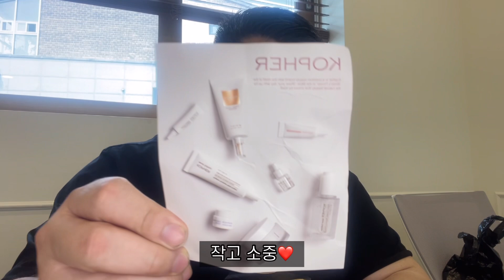체험단 5천명에게 뿌린 코페르 4종세트 솔직후기 ft. 땍국물 무엇?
저도 써봤습니다. 요새 피부가 너무 푸석하여..
코페르 4종세트에는
이렇게 순서대로 바르니 피부가 정말 좋아지더라구요.

제품 구매 전에 이렇게 샘플로 사용해 볼수 있어서
너무 좋았어요! 특히 큐리페어솔루션과 선크림은 남자인 저에게도 너무 잘 맞더라구요! 구매하고 싶어요.

그런데, 땍국물은 뭐죠? 궁금해요 ㅋㅋㅋ